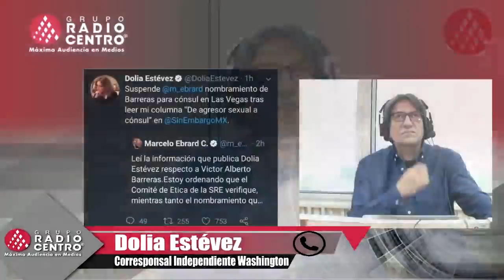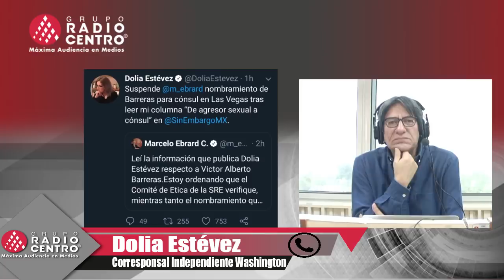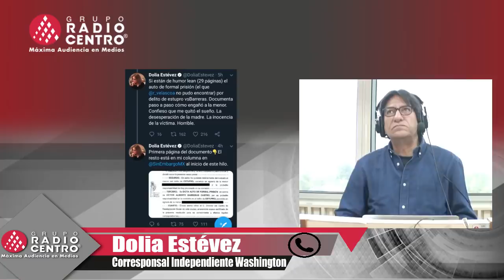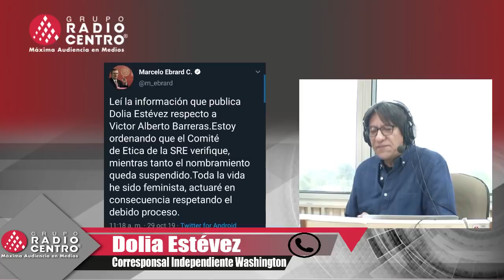Víctor Alberto Barreras, CÓNSUL DE MÉXICO EN LAS VEGAS, COMETIÓ ESTUPRO CONTRA UNA MENOR: Estévez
La periodista Dolia Estévez, señala que Víctor Alberto Barreras Castro, nombrado cónsul en Las Vegas por la SRE, fue detenido el 6 de mayo de 2011 por el delito de estupro (relaciones sexuales con menores de edad). Marcelo Ebrard ya suspendió su nombramiento.